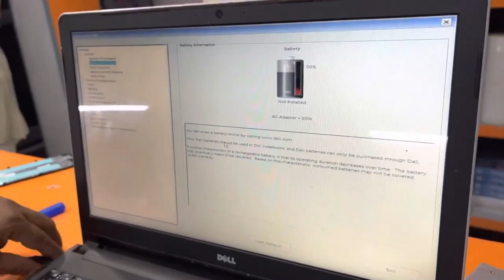Dell Laptop DC Jack Replacement – How to Fix a Broken Power DC Jack?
Dell Authorized Service Center in Delhi NCR @contactus-surajcomputers(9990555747)
How to Replace Dell Laptop DC Jack – A Step by Step Guide:

Today we have got a Dell laptop whose power DC jack is broken due to which the battery of the laptop is not charging. If the DC jack of your laptop also breaks, then due to this you may face different types of problems. Such as your laptop battery not being charged, connecting to the charger not charging the battery. Giving error of invalid charger, so many such problems can come with your laptop. If your laptop's power DC jack is not getting fixed, then you can contact Suraj Computer.

DC Jack Power Cable Replacement For Dell Inspiron - Cost
It will charged - 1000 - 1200 Rs.